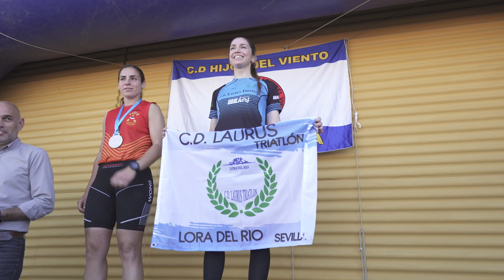CxM Ruta del Agua-El Gergal Guillena 2023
🌐 La novena edición del Trail Ruta del Agua El Gergal volvió a situar Guillena en el epicentro deportivo de la provincia el pasado fin de semana.
El Club Deportivo Hijos del Viento y el Área de Deportes fueron los encargados de la organización de esta prueba que cada año congrega a más gente, superando los 500 corredores.
Los participantes, que salieron del Pabellón de Deportes "Christian Hernández", realizaron un recorrido de 28 y 14 kilómetros por los parajes de nuestra Ruta del Agua y el entorno del embalse de El Gergal.
C. D. Hijos del Viento